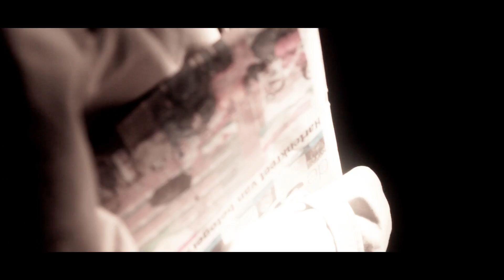Trailer Young Ones Festival 29 & 30 november 2014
Het is weer tijd voor het Young Ones Festival! Op zaterdag 29 & zondag 30 november organiseert The Young Ones de vijfde editie van het Young Ones Festival. Een festival vol theater, film en performance. Op het festival zijn alle voorstellingen te zien die het resultaat zijn van de najaarsproducties van The Young Ones. Daarnaast beleeft de documentaire van de snelkookpanvoorstelling Flood op het Young Ones Festival haar premiere!

Camera, regie & montage: Jeffrey Tomberg
Camera: Marko de Wit